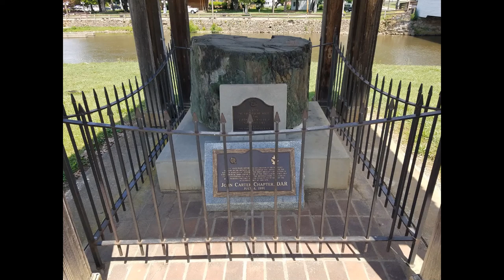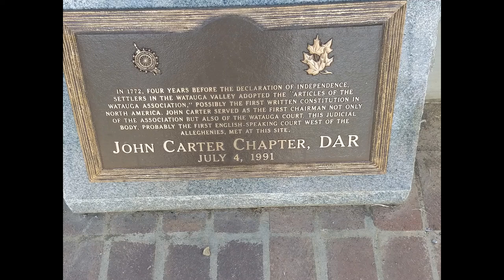Covered bridge on the way to & from VAMM21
This is a very old covered bridge in Elizabethton, TN.   When I still lived back in east TN, you could ride through it. Now, sadly, they even make bicyclists walk their bikes through...as if there is a weight difference between  walking the bike and riding ON the bike.  Seems so stupid to me.  Probably the idea of some liberal from outside of TN that pushed to have it changed. The music in the intro is me playing my guitar.